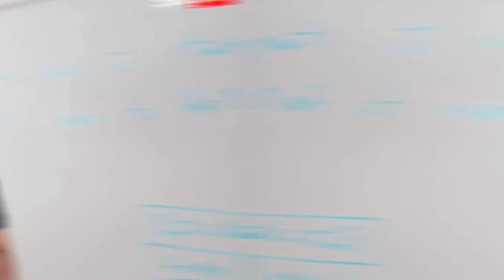الارقام من صفر الى 100 وحل مشكلة اللغبطة فى الارقام الكبيرة